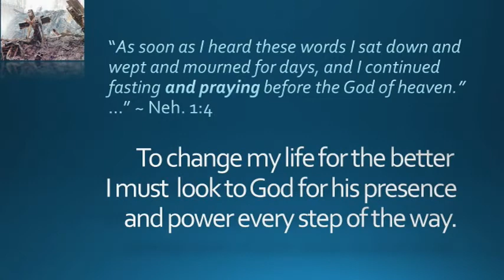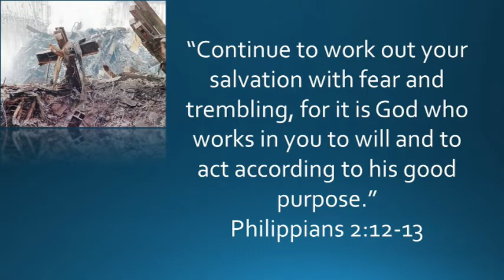The Lord Helps Those Who Help Themselves?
Many think this saying is in the Bible. But it's not even biblical. Here's an improvement on the old adage. (From "Life-Change Begins Here", 1/3/21)